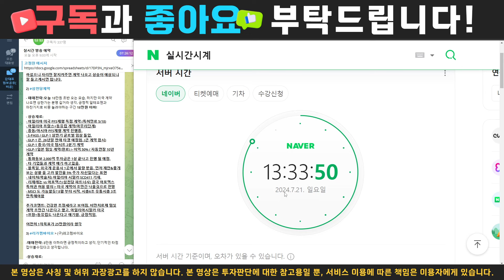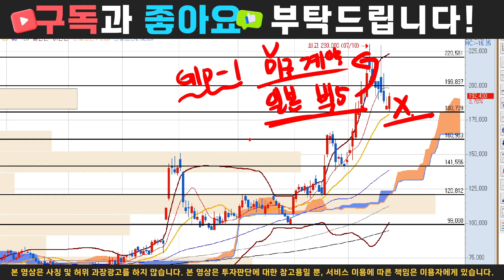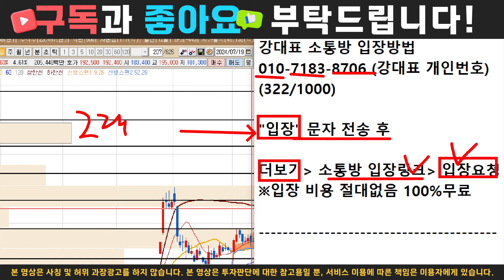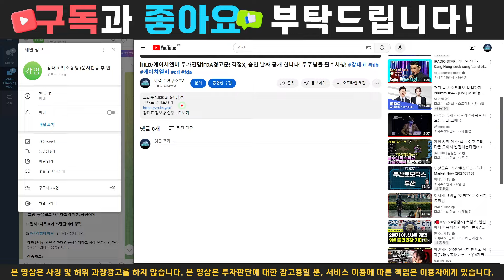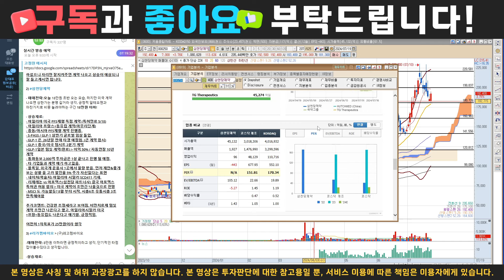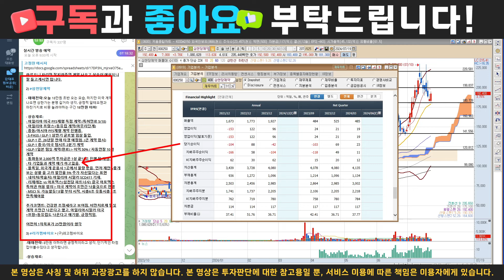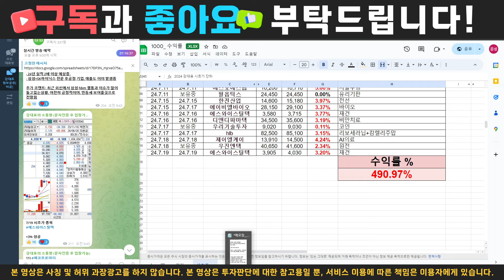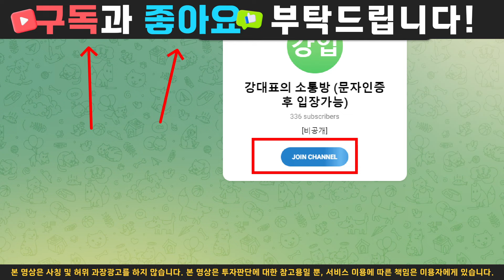[삼천당제약 주가전망]미국 계약, 급등 확신! 비만치료제? 더 큰 거 옵니다! 주주님들 필수시청!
강대표 문자보내기

[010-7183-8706] 강대표가 여러분들의 주치의 가 되어 드리겠습니다

"주식의 원칙은 싸게 사서 비싸게 팔아라" 입니다

투자란 결국  좋은기업에 투자를 하는것이 맞고, 기술력을 보유한 기업은 결국 산업을 이끌어 갑니다. 정확한 분석 객관적인 정보를 파악하고 수익을 쟁취하시기바랍니다.